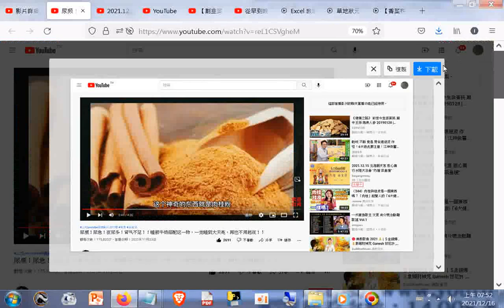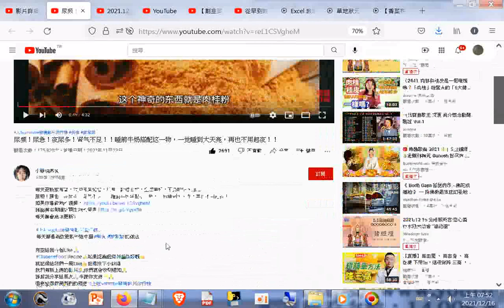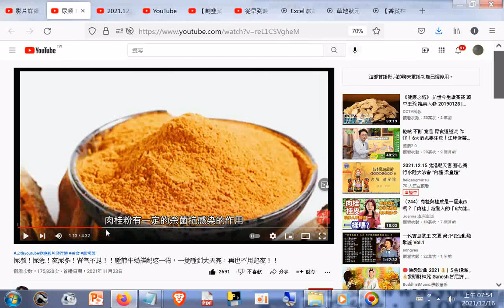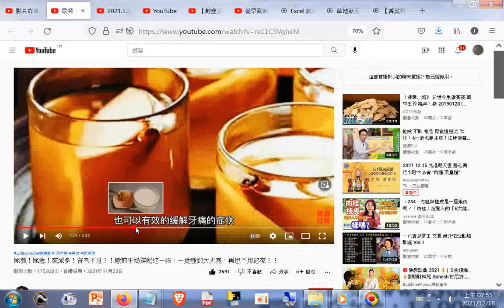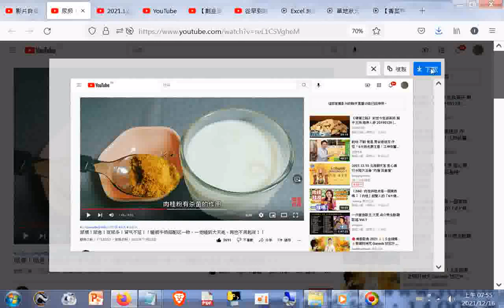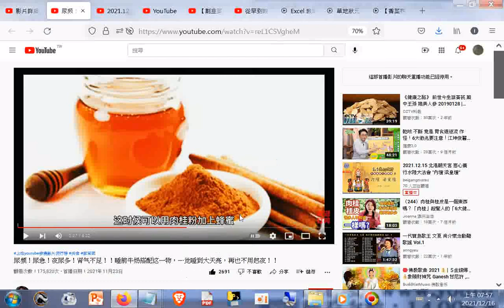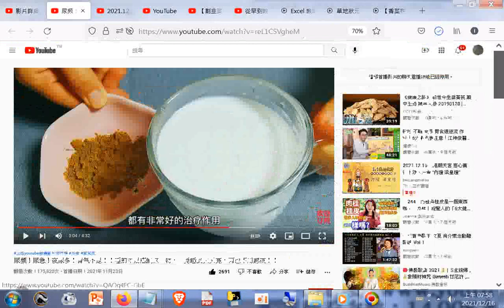尿频！尿急！夜尿多！肾气不足！！睡前牛奶搭配这一物(肉桂粉)(一湯匙)，還可加蜂蜜)，一觉睡到大天亮，再也不用起夜！！